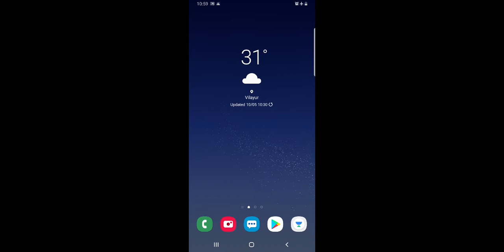union of countable collection of measurable sets is measurable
it's for 2nd sem MSc Mathematics (measure theory)